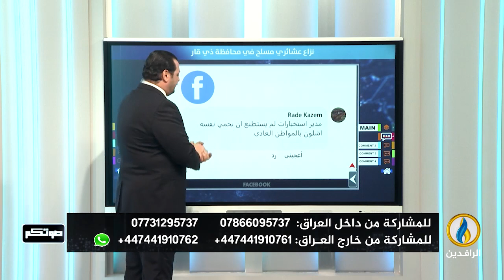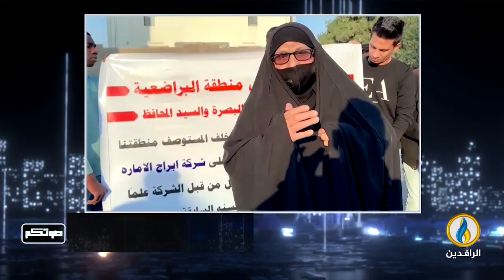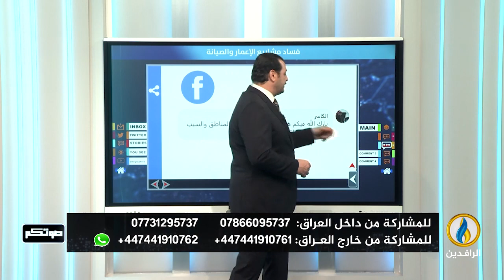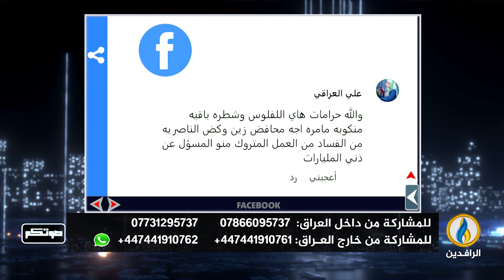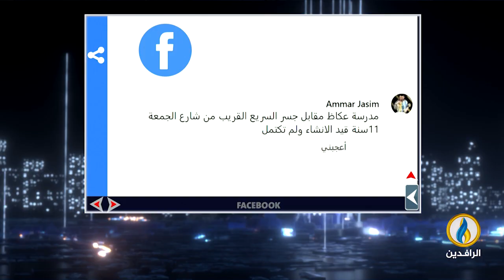صوتكم | 4 - 3 - 2024